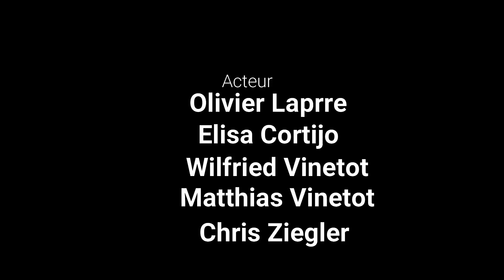les arcs 2018 paradiski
une semaine de vacances dans un super domaine ^^
on en redemande encore